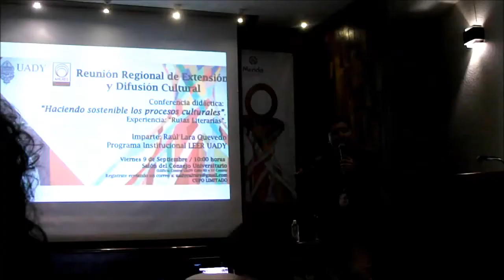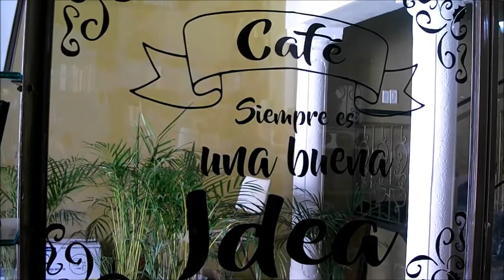Documenta Tu Vida (Document Your Life) - Julio - Septiembre 2016